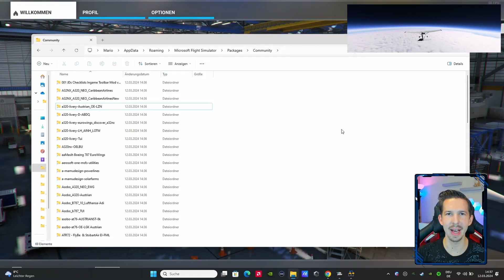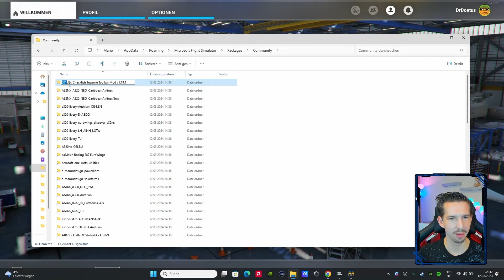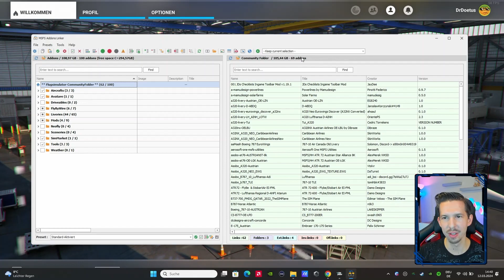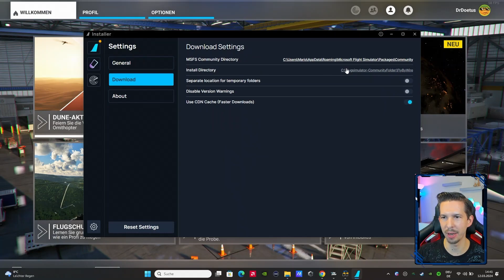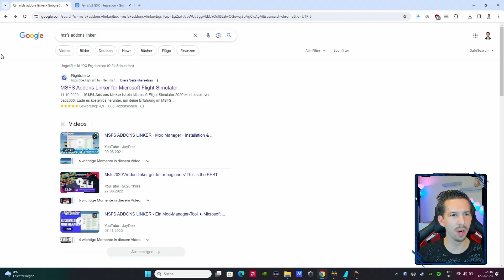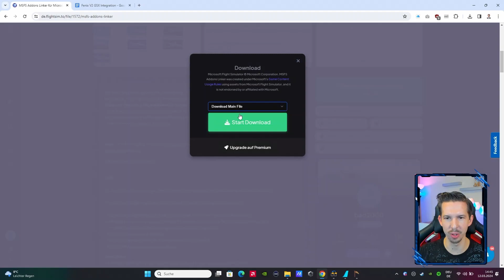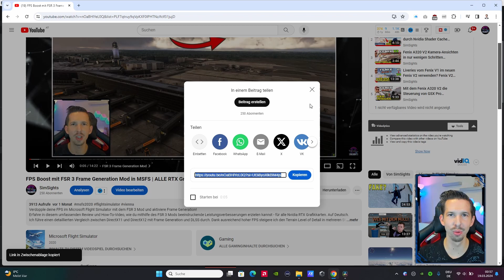So kannst du deine Mods im Microsoft Flight Simulator ganz einfach organisieren! MSFS Tutorial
Bist du es leid, im Chaos deines MSFS Community-Ordners den Überblick zu verlieren? Viele Mods und Addons können die Performance beim Start deines Flugsimulators beeinträchtigen. Doch keine Sorge! In diesem einfachen Tutorial zeige ich dir, wie du mit dem Tool MSFS Addons Linker Ordnung in das Chaos bringst und deine Mods organisieren kannst. MSFS Addons Linker noch nie gehört? Dann schau dir unbedingt dieses Video an!

Mit dem MSFS Addons Linker kannst du ganz leicht:
🔴 Deine Mods und Add-ons aus dem Community Ordner verwalten
🔴 Die Performance beim Start deines Flugsimulators verbessern
🔴 Nur die Addons aktivieren, die du wirklich brauchst

Erfahre, wie du mit nur wenigen Klicks Presets erstellen kannst, um verschiedene Kombinationen von Addons je nach Bedarf zu aktivieren oder zu deaktivieren. Behalte den Überblick über deine Addons und Mods, ohne sie verschieben oder löschen zu müssen. Alles, was du nicht brauchst, bleibt deaktiviert und ist mit einem Klick wieder da, wenn du es benötigst.

Schau dir dieses How-To-Video an und verwalte heute noch deine MSFS Mods mit dem MSFS Addons Linker! Ob Anfänger oder Profi, dieser Beginn Guide ist für jeden MSFS-Nutzer ein Muss. Tutorial auf Deutsch. MSFS 2020 Addons Linker Deutsch. MSFS Addons Linker installieren Deutsch. MSFS Performance Boost Beginner Guide

🕹️ Flug Simulator Hardware 🕹️
Turtle Beach VelocityOne Flight
Thrustmaster AIrbu
2x Stream Deck

💻 PC Specs 💻
ASUS ROG Strix Scar 15 G533QS Gaming Laptop
NVIDIA GeForce RTX 3080 Laptop GPU GDDR6 @16GB
AMD Ryzen 9 5900HX
32 GB RAM DDR4-3200

Timecodes:
00:00 So viele Mods! Überblick verloren?
00:17 MSFS Addons Linker
00:49 Was bedeuten die Farben
01:21 Vorteile vom MSFS Addons Linker
02:58 3rd Party Installer konfigurieren
03:04 FlyByWire Installer
03:25 Headwind Installer
04:11 SimMarket Installer
04:26 Optimaler Überblick über alle Mods
04:51 Download MSFS Addons Linker
05:20 MSFS Addons Linker: Presets
05:51 Zusammenfassung